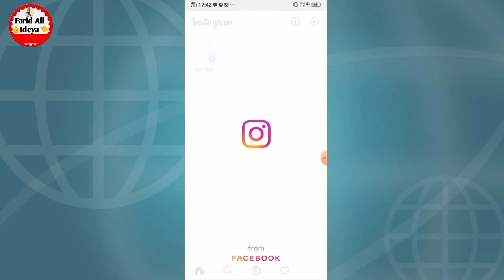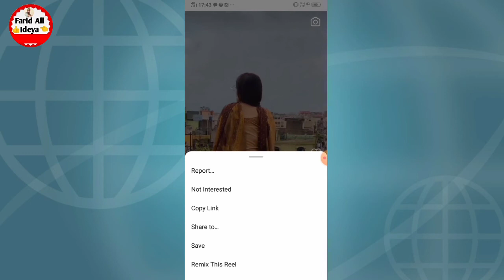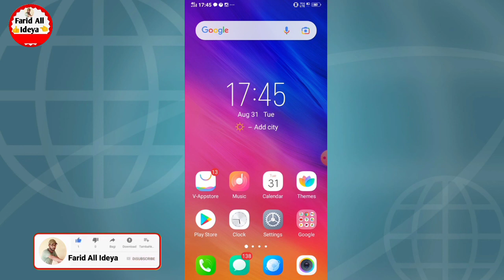Instagram Par Duet Video Kaise Banaye !! Instagram Reels Remix Video Kaise Banaye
instagram reels par duet video kaise banaye friend Aaj case video main aapko batane wala hun ki aap apne Instagram reals per remix video Kaise Banayenge agar aap bhi Apne Instagram Mein duet video banana Chahte Hain To yah Hamare video ko pura last Tak Dekhte rahiye aaj kis video main aapko bataenge ki aap apne Instagram Mein Do It remix video Kaise bataen friend Kisi Ke Bhi video ke sath aap apne video Kaise Banayenge Agar abhi banana Chahte Hain Kisi video ke sath tu ja video ko pura last Tak Dekhte rahiye

instagram par duet video kaise banaen
instagram par duet kaise banaen
instagram reels remix video kaise banaye
instagram reels me duet video kaise banaye
instagram par duet kaise karte hain
how to make duet video on instagram reels
reels par duet video kaise banaye